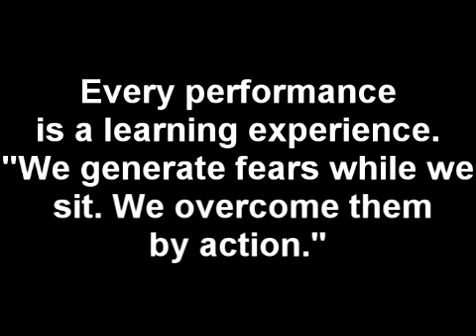Jeremy Performs Oct. 19, 2019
Jeremy performs with a local country music group in a small town in Missouri. Jeremy is just starting to bring to the listener his vocals that he has been attempting to master since the age of 10.